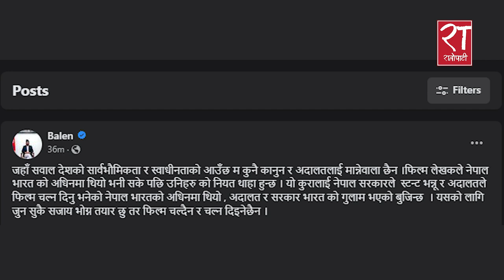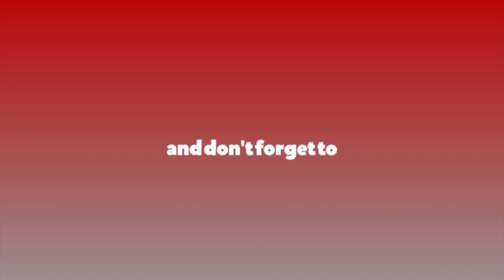म कुनै कानुन र अदालतलाई मान्नेवाला छैन : बालेन शाह || Balen Shah || Ratopati